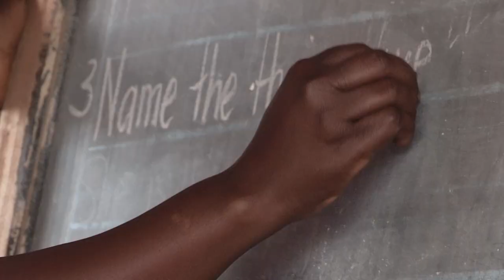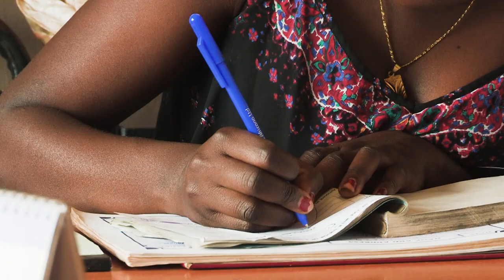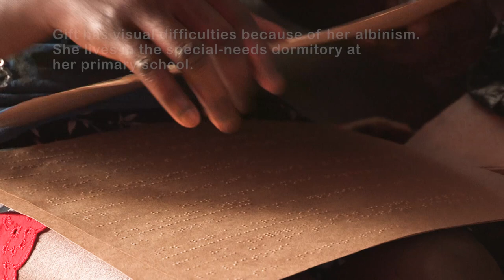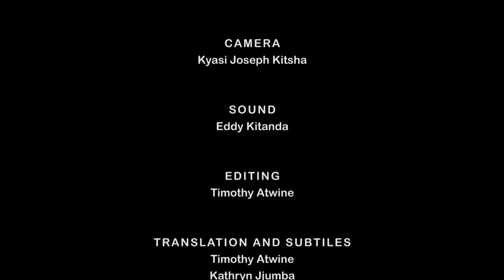See my life; experiences of people with Albinism in Africa.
Dr Caroline Bradbury Jones and Professor Julie Taylor from the University of Birmingham’s Risk, Abuse and Violence Research Programme have created a documentary showcasing the research they conducted out in Uganda with individuals with Albinism. Funded by the Institute for Global Innovation and by working across disciplines and in collaboration with Dr Patricia Lund from Coventry University and the Source of the Nile Union Persons with Albinism (SNUPA) our academics we’re able to build an understanding of the issues those with Albinism face and suggest better solutions.